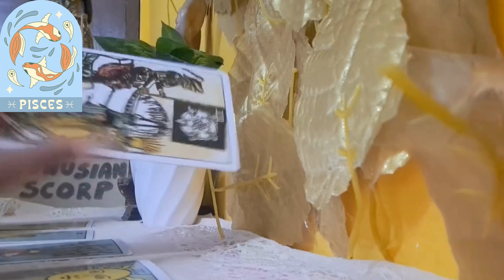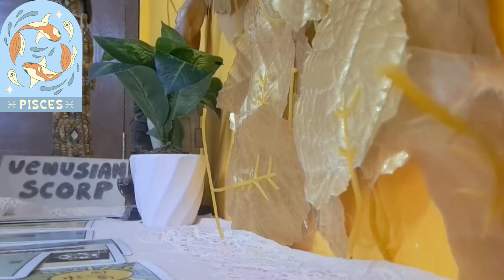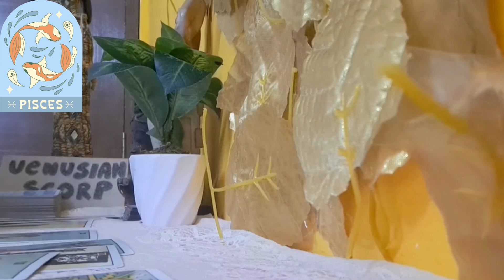PISCES Tarot Reading June 2024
Services I offer:
- Natal birth chart readings
- Synastry readings/ relationship compatibility
- Tarot readings
- Counseling sessions (for specific challenges you maybe facing)
- Couple's counseling (for relationship issues/ challenges)
- Channeling Lilith energies in your birth chart
- Channeling Venus energies in your birth chart
- Spellwork